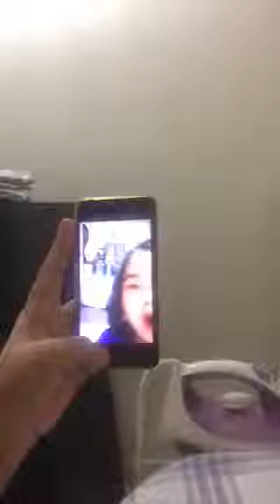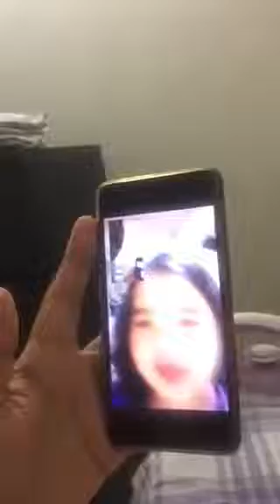HAVING YOU NEAR ME by dongki